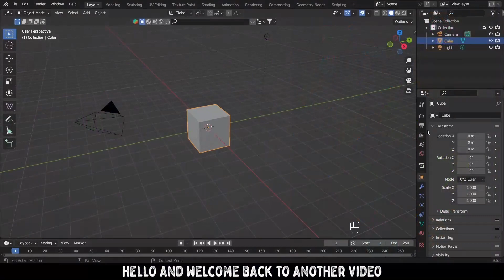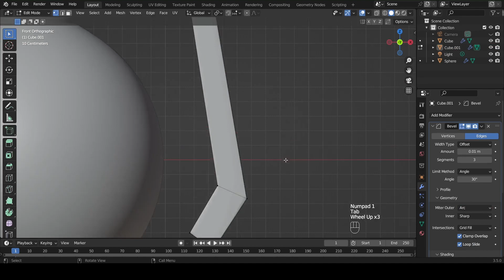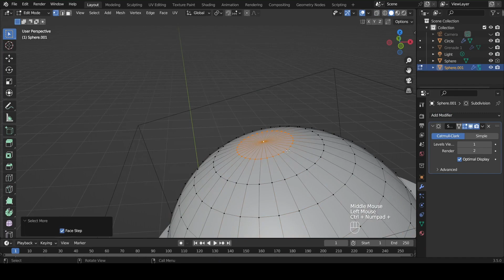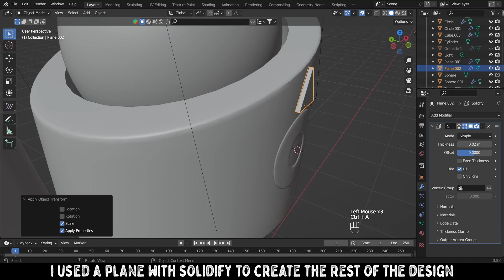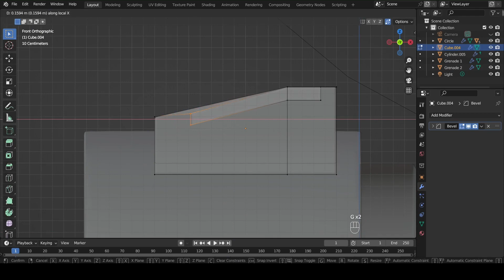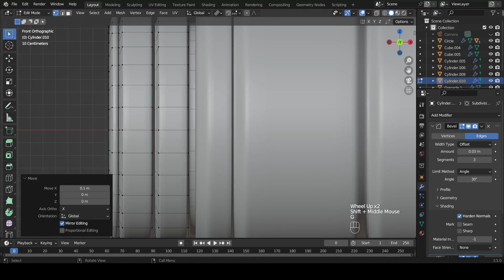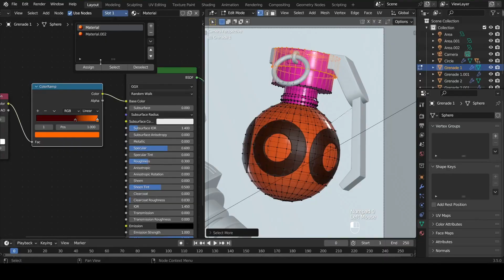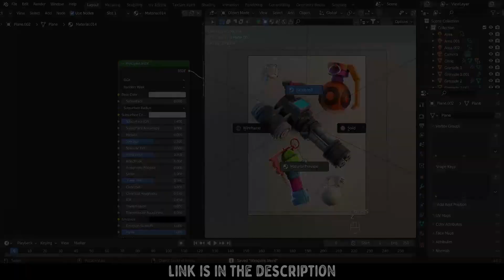How to create Weapons 3D Illustration in Blender - Process Video and Breakdown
Weapons 3D Illustration process video on modeling, shading and lighting. I hope you like it.